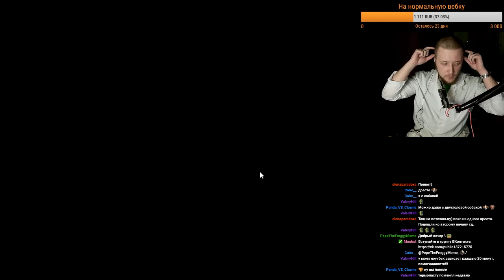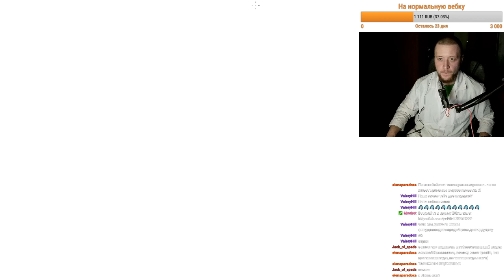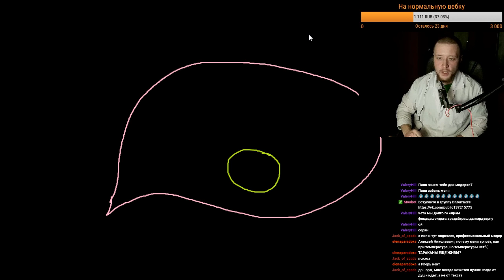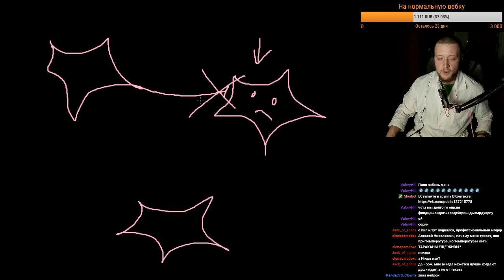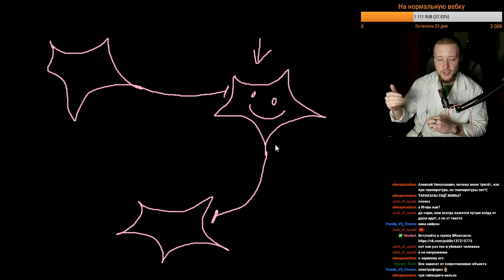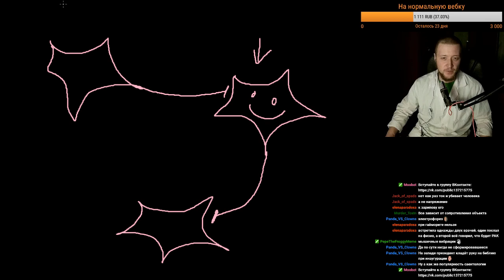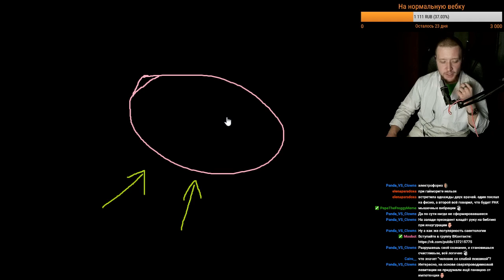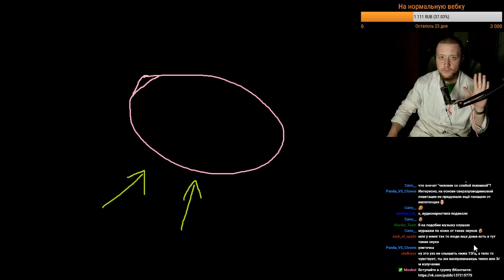Science_Stream#17 (мифы об электростимуляции мозга)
Очередной срыв покровов. На этот раз - с методики транскраниальной электростимуляции, с которой не всё так однозначно, как может показаться на первый взгляд. Также, коснёмся инновационных методов лечения звуковыми волнами и карманной физиотерапии.